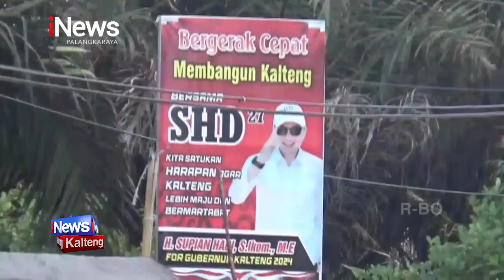SAMPIT, SUPIAN HADI SIAP BERTARUNG DI PEMILIHAN GUBERNUR KALTENG